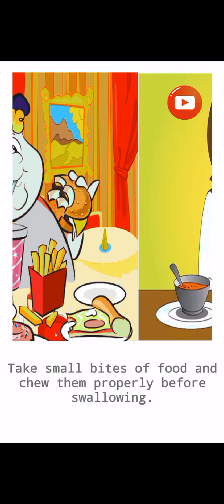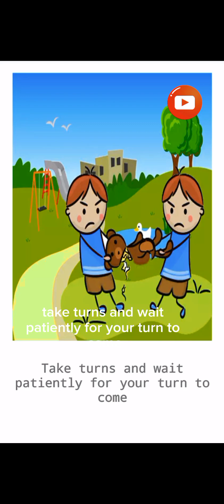your good habit